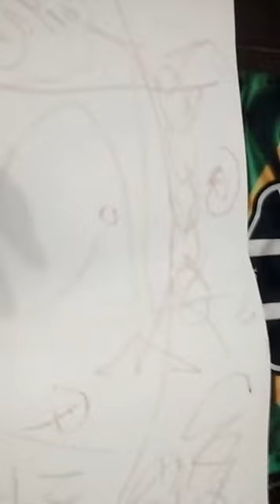15 de novembro de 2017